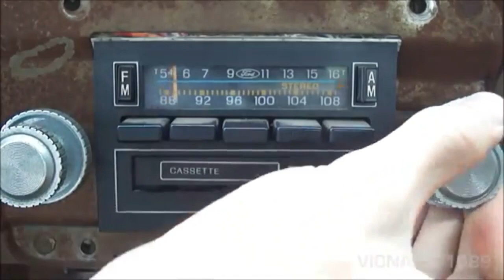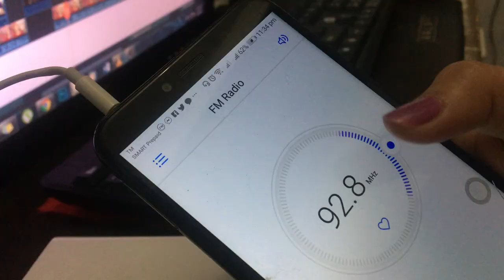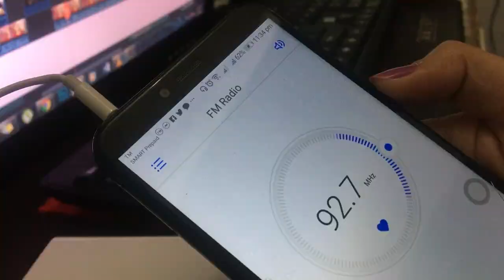DXOL HAPPY FM | ANONG KWENTONG HAPPY MO?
33 years of giving all their listeners happiness!
Salamat Happy FM! Sa walang sawang pagbibigay ng saya sa amin.